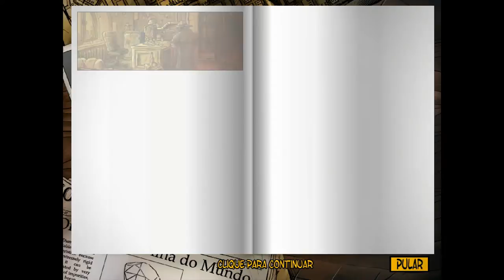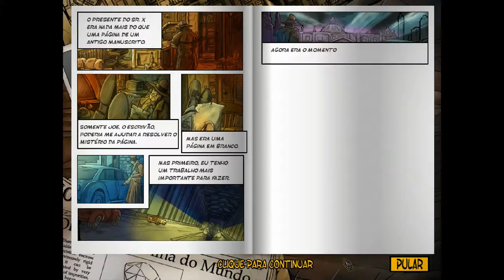Nick Chase e O Diamante Fatal - Parte 3: O Laboratório do dr Morris, O Escritório de Nick e O Museu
Nick Chase está de volta à ação em uma aventura totalmente nova! Após receber um estranho pacote Nick depara-se com um misterioso novo caso para resolver! Descubra quem entregou esse artefato antigo e qual é a maldição do diamante fatal.